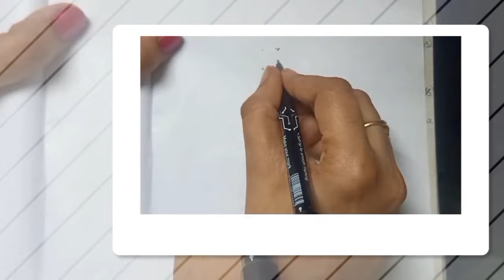latest muggulu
sravana sukruvaram muggu //easy rangoli
// varalakshmi vratam muggu